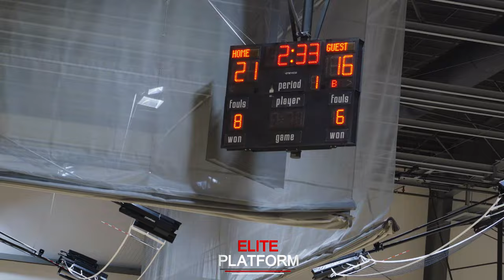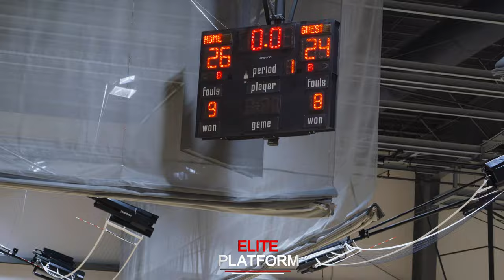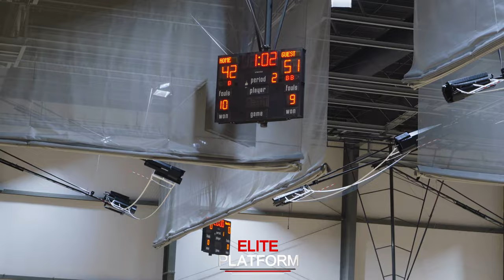Greer Vs Keenan: South Carolina Live High School Team Camp In Rock Hill, SC | Full Game In 4K!